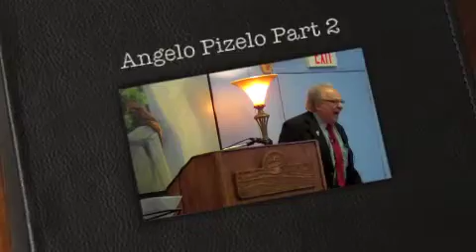Angelo Pizelo Part 2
Rev. Angelo Pizelo continues his talk on Dec 4 at Positive Living Center, Oakhurst.